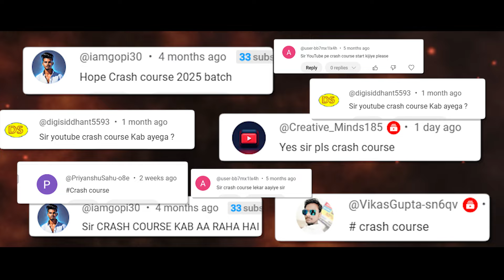GATE 2025 Crash Course Official Trailer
Get ready for GATE 2025 with the ultimate crash course! Watch the official trailer to get a glimpse of expert-led sessions, tips, and strategies to ace the GATE exam. This crash course is designed to boost your preparation, helping you cover all key topics efficiently. Start your GATE 2025 journey with confidence!

➤ Offer valid till 23th September 2024
Hurry, Up !

📕 𝐁𝐚𝐭𝐜𝐡/𝐂𝐨𝐮𝐫𝐬𝐞 𝐋𝐢𝐧𝐤𝐬:
📚 Below GATE & ESE Batches are Live
🗓️ Start Date: 31st August 2024

📮 Mechanical: Batch for GATE, ESE & PSUs 2025/26 - ME - F

📮Civil: Batch for GATE, ESE & PSUs 2025/26 - CE - F

📮 CS & IT : Batch for GATE & PSUs 2025/26 - CS & IT - D

📮 DS & AI : Batch for GATE & PSUs 2025/26 - DS & AI

📮 CS & IT : Batch for GATE & PSUs 2025/26 - CS & IT - G